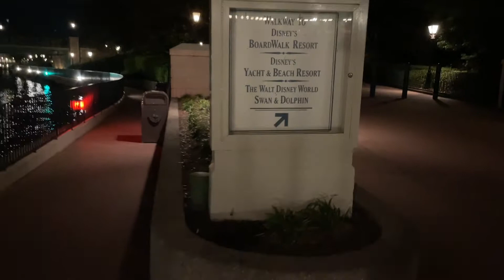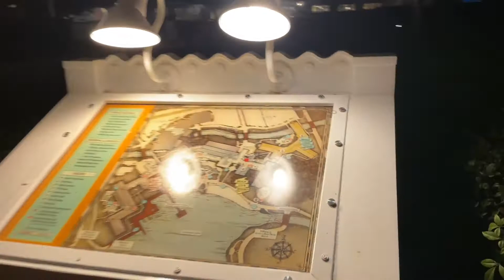Epcot Fireworks from Beach Club Resort / Boardwalk bridge & walk to/from resort